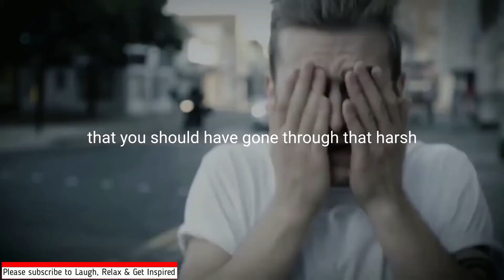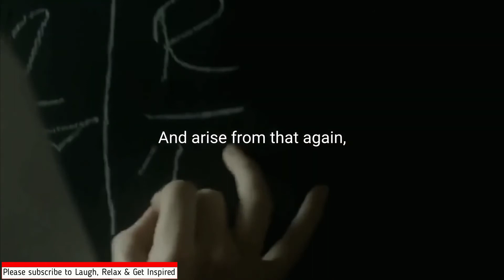ROCK BOTTOM: Powerful Motivational Speech [YOU MUST WATCH EVERYDAY]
ROCK BOTTOM:  Motivational Speech

Please also visit our Facebook page to like and follow Laugh, Relax & Get Inspired